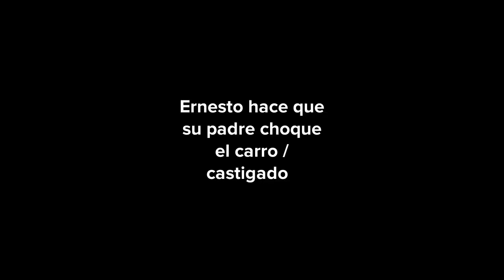Ernesto hace que su padre choque el carro / castigado